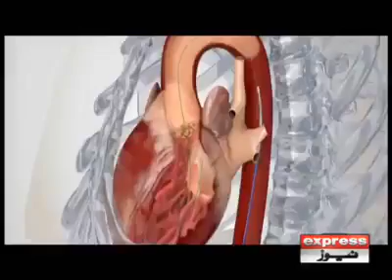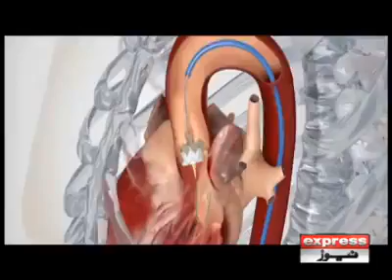Pakistan hospital update news (URDU)